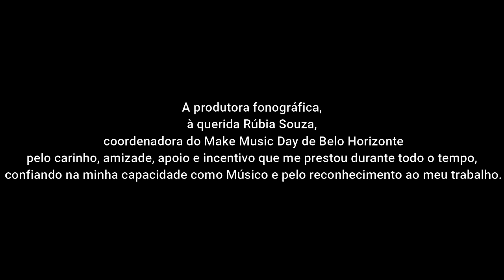Julio Nobre no Make Music Day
Make Music é uma celebração gratuita de música e o MAIOR MOVIMENTO MUSICAL DO MUNDO. Lançado no dia 21 de junho de 1982 na França como a "Fête de la Musique", hoje o Make Music Day é realizado no mesmo dia em mais de 1.000 cidades em 120 países. Completamente diferente de um festival de música típico, o Make Music é aberto a todos que desejam participar. Todo tipo de músico seja jovem ou velho é bem vindo e sem qualquer preconceito a gêneros musicais - derramando nas ruas, parques, praças e varandas ou mesmo dentro de suas casas para compartilhar as suas músicas com amigos, vizinhos e estranhos. Tudo isso de forma gratuita e aberta ao público .
Essa será a primeira participação de Júlio Nobre no evento. O instrumentista irá fazer a sua transmissão em vídeo que irá ao ar simultaneamente pelo seu canal no Youtube (JULIO NOBRE) e pela rede social FACEBOOK em seu perfil 1 @julionobre.neto.5 as 21 horas onde interpretará obras imortais de George Gershwin, Astor Piazzolla, Richard Rodgers e Joaquim Rodrigo.